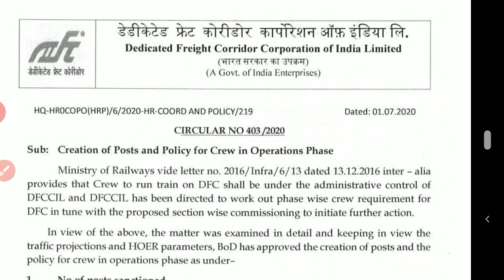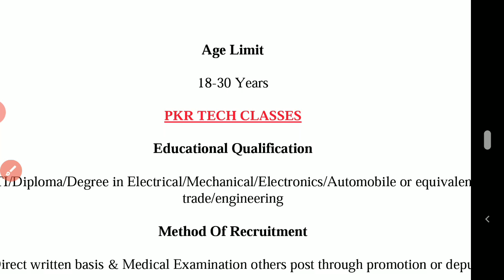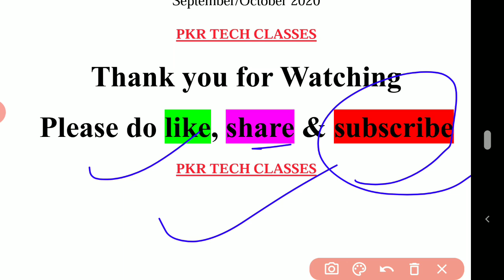DFCCIL ALP 2768 Post Details Out || Notification Shortly || New Jobs || Govt. Jobs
DFCCIL ALP 2768 Post  Details  Out || Notification  Shortly || New  Jobs  || Government Jobs